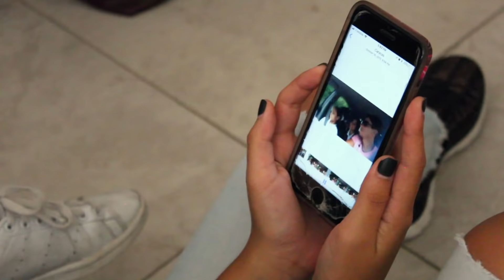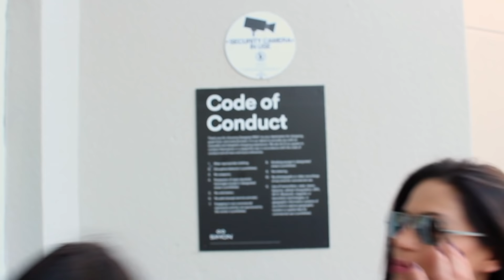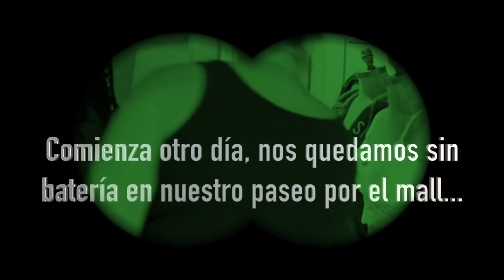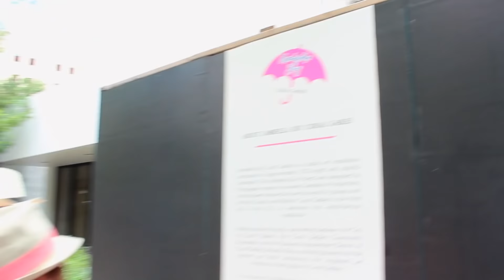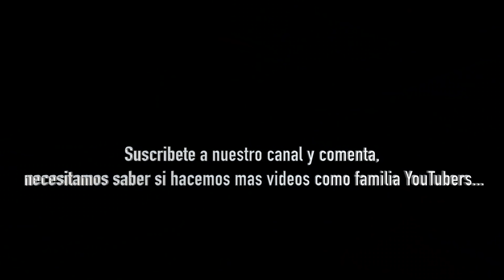Otro dia sobreviviendo en una familia imperfecta... de paseo con tres adolescentes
Decidimos documentar lo divertido que es un paseo con las hermanstrastras al Mall e intentar distraerlas en un paseo por las calles de Miami. Tarea nada fácil...

👉 Pierini - @pieriniesthetic
👉 Wingate - @wingatemiamiairport
👉 Júpiter Agencia Creativa - @jupiteragenciacreativa .